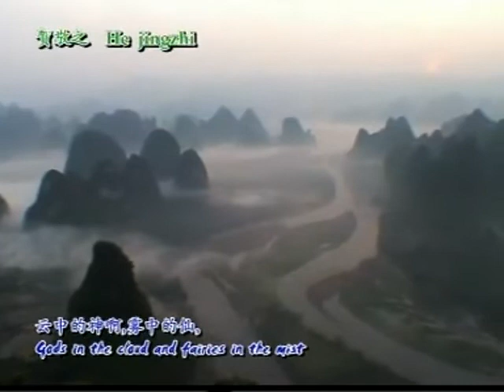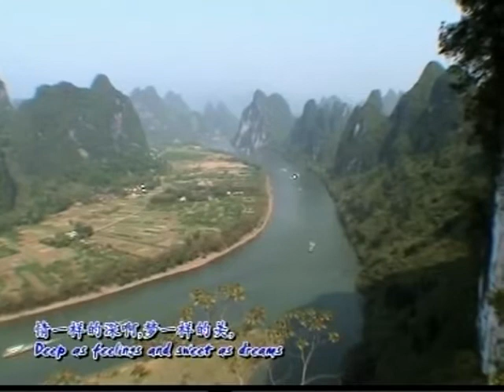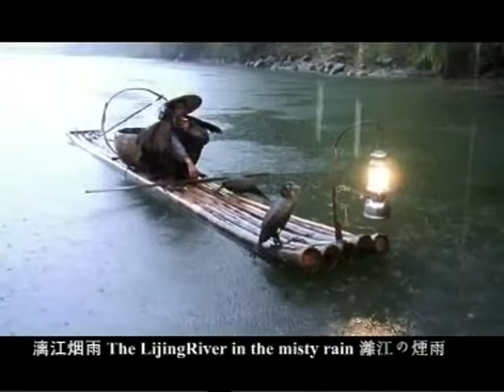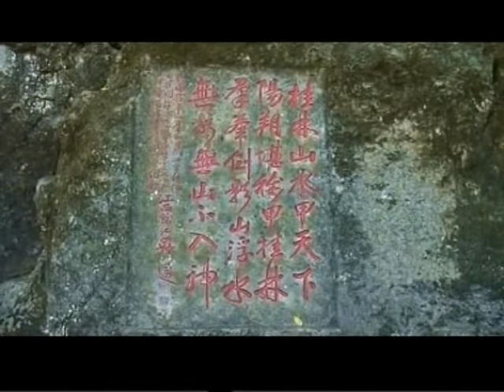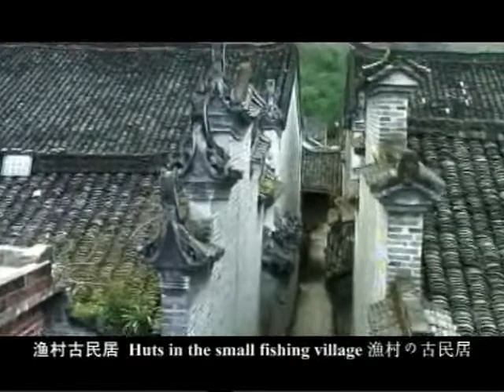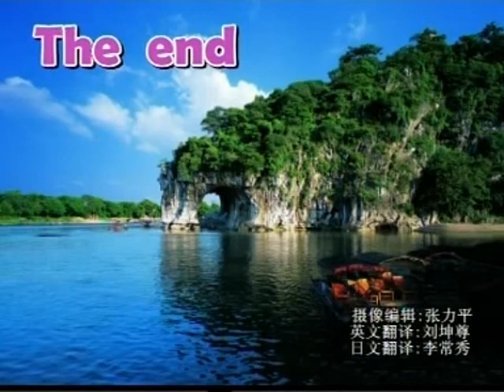桂林観光 漓江 陽朔 龍脊棚田 民族ショー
観光写真集付録のＶＣＤ　”桂林　GUILIN！より抜粋